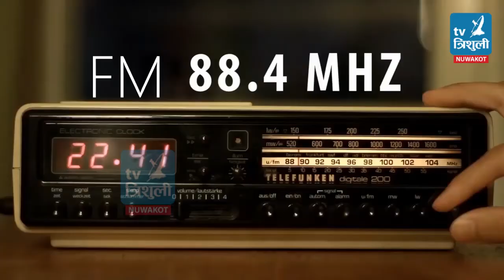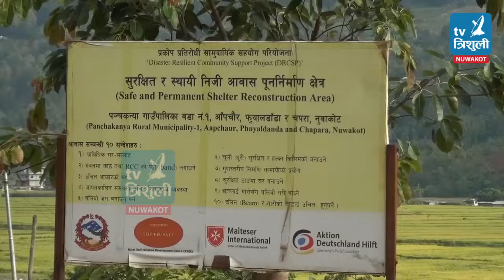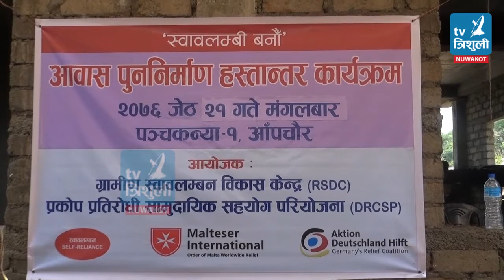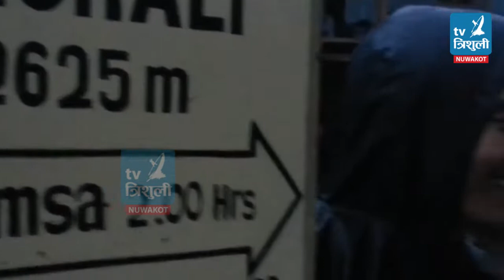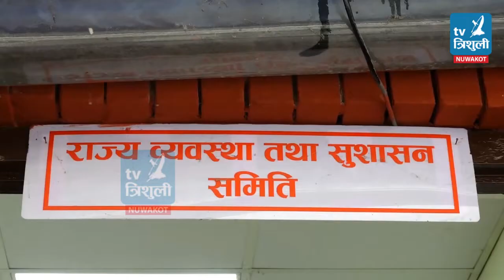Trishuli Samachar 2076/04/28 (त्रिशुली समाचार २०७६ श्रावण २८ गते)